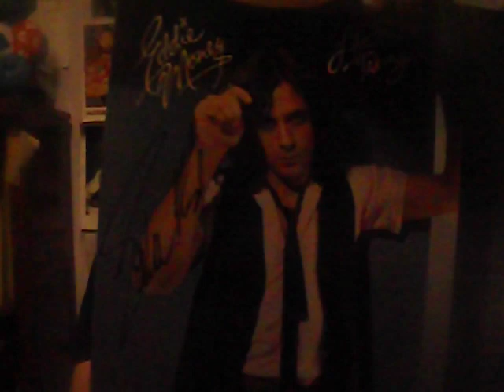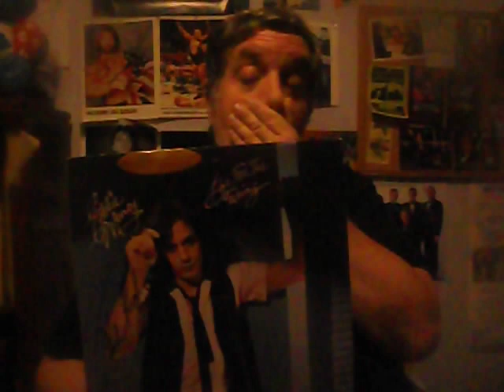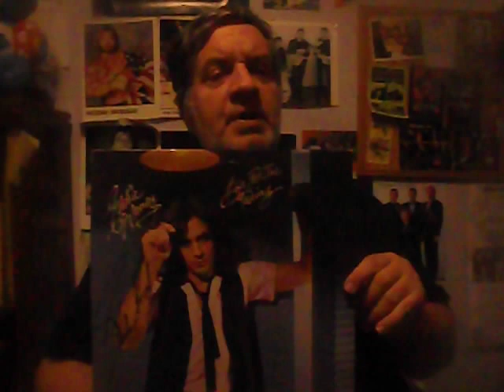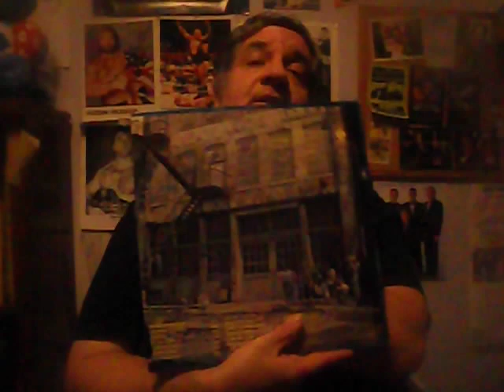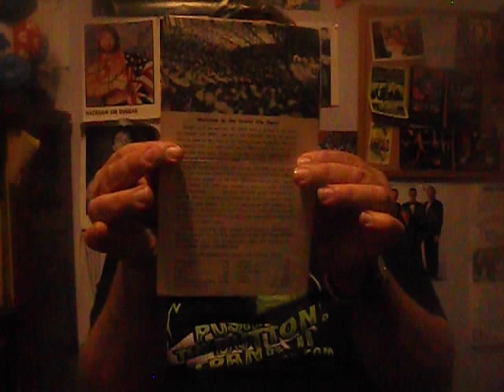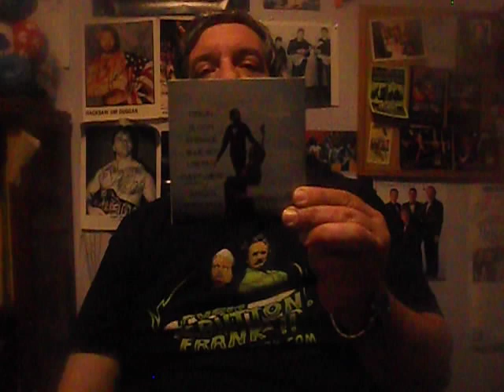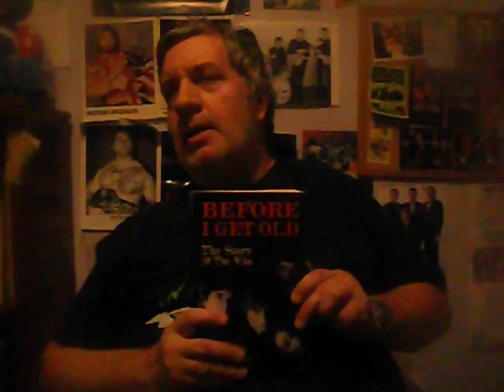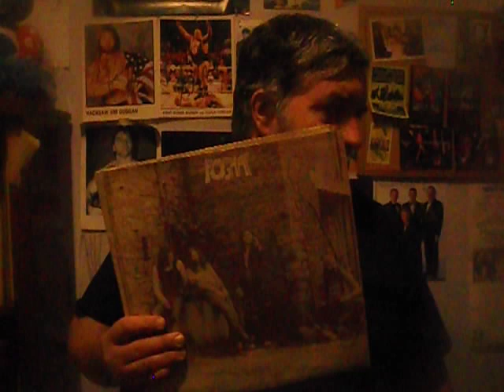Various and VCLT:EP.272 :Psykos Platters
Lots of various goodies here for all...watch,enjoy,like and sub please thanx and have a great week